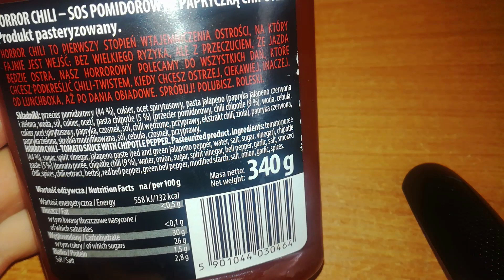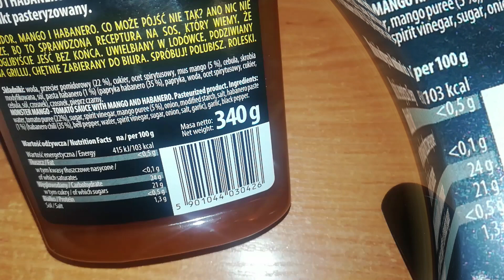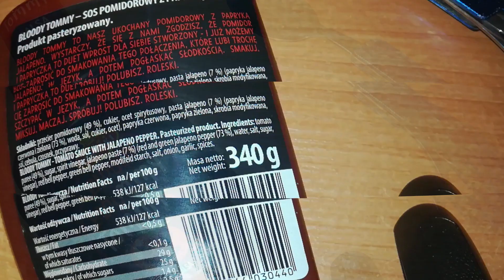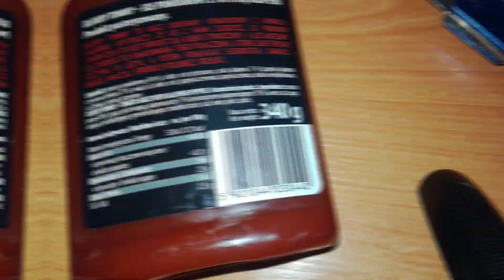Hot?Or..Not! - Roleski Holloveen Sauces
In this episode of Hot?Or..Not! I'm testing sauces for halloween, from My beloved brand Roleski...
WITCH one is the best? WITCH one is the hottest one? watch and check out for yourself (^_-)